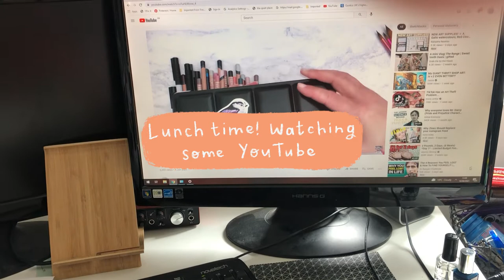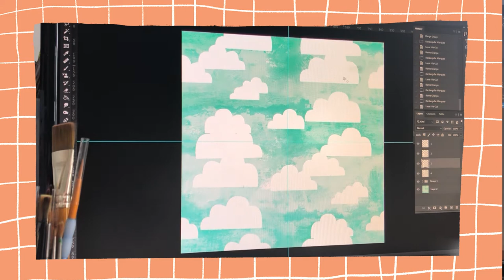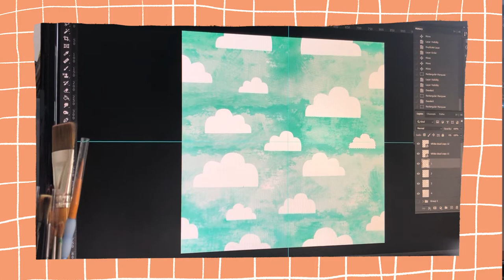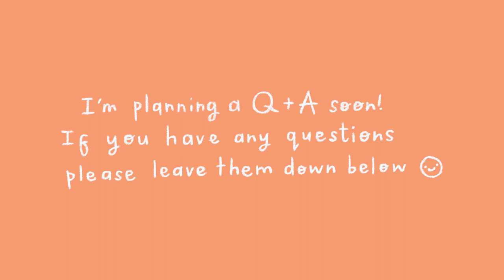Studio Vlog 09 | Day in the life of a freelance illustrator 🖌️ Chatting about content planning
Hello! Back with a quick vlog today and showing you a day in my life now I'm a full-time freelancer! Lots of chatting so I hope you don't mind that it's not super creative but I am trying to get a bit more comfortable with being in front of the camera.